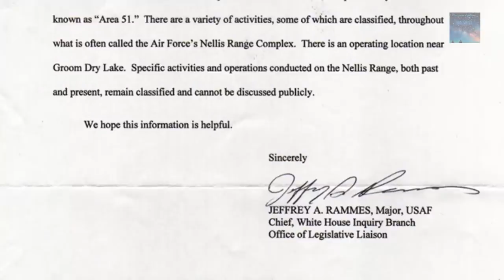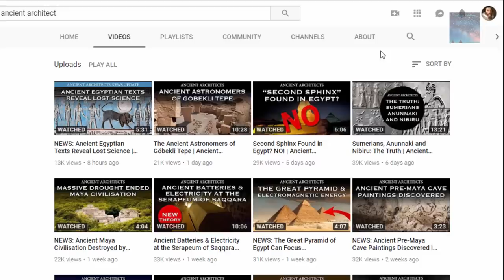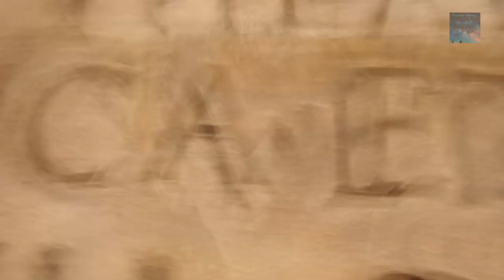What is China up to? + Cleopatra: A Brief Look (Mixed Video)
A bit of a mixed up of a video, why not?